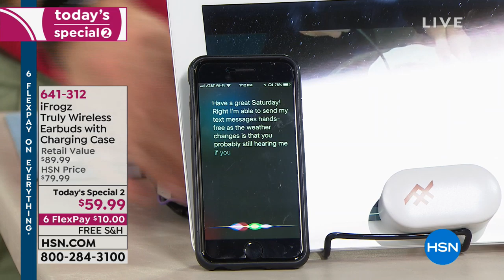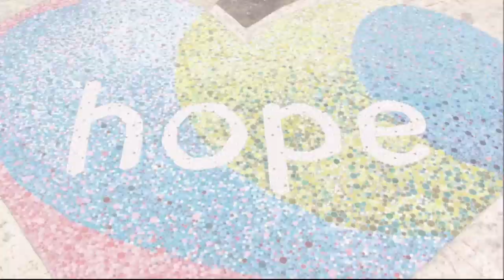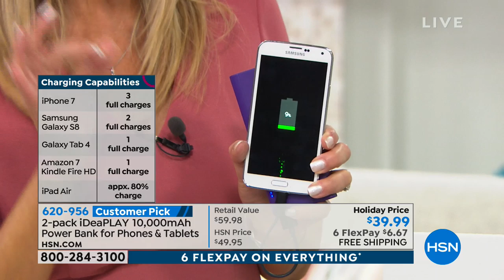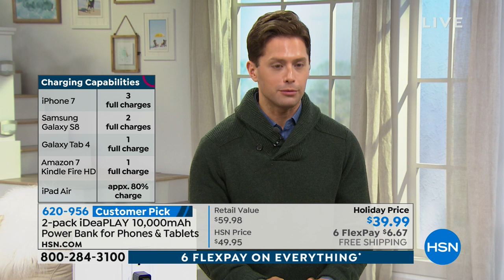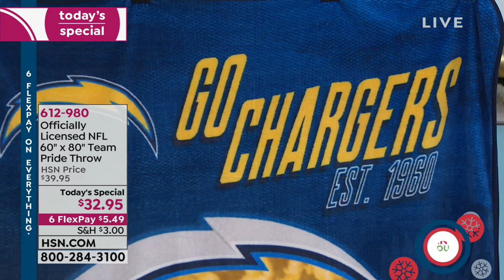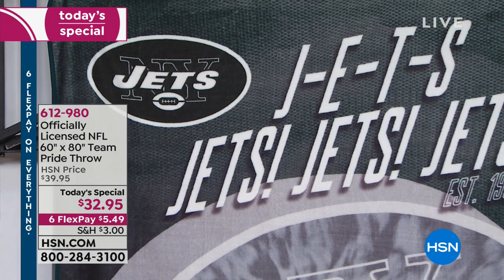HSN | Saturday Blend Gift Edition 12.15.2018 - 01 PM